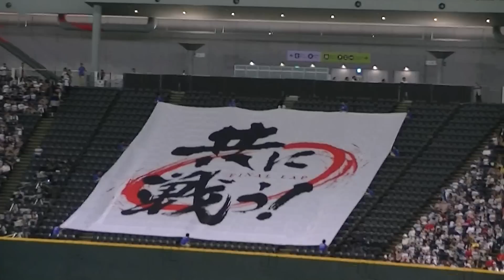共に戦う！（日本ハムファイターズ）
共に戦う！（キャッチフレーズ）